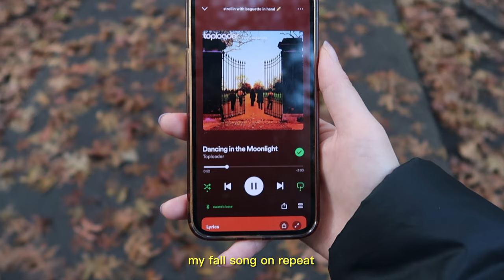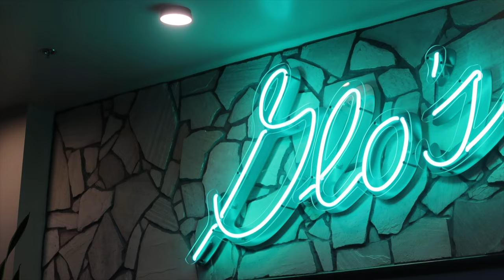LIVING ALONE DIARIES | cozy & ordinary days post-travel, comparison in your mid-twenties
hi friends!
i feel like maybe i'm getting older because now when i get back from a trip, i completely KO for a day LOL but i think it motivates me more to get back into the daily routine and it definitely makes me appreciate being back in the day-to-day swing of things. i hope you all enjoyed this video of me resetting and recovering back into the daily routine and chatting about comparison in your mid-twenties!

👋 IF YOU'RE NEW HERE:
hi i'm elane! i'm a 24 year old currently working and living in seattle - i love posting all content related to living alone, food, traveling, and little tokens of wisdom i learn as i navigate my twenties. if you'd like to join me in this journey, i would be so heppi 🥹

Skip a beat by daystar
affogato by RhythMetz